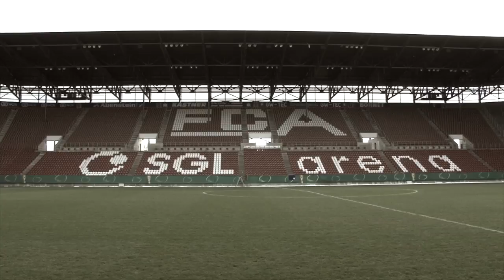Amsif vor DFB-Pokal optimistisch: "Wunder hat es allemal gegeben"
Der FC Augsburg und Mohamed Amsif treffen im Achtelfinale des DFB-Pokals auf den FC Bayern München. In der Bundesliga liegt man bereits abgeschlagen auf Rang 17, im Pokal will man Selbstvertrauen für die Rückrunde tanken.